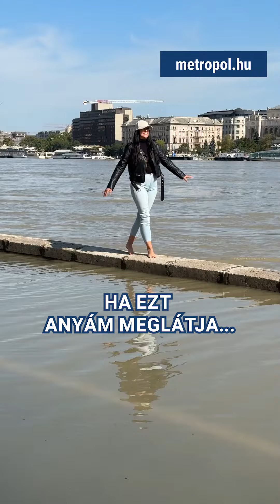Megnéztük a Duna tetőzését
Ma is kijöttem a Dunához, megnézni a mára mondott tetőzést. Ahol tegnap még simán sétálgattak az emberek, azt mára elöntötte a Duna.